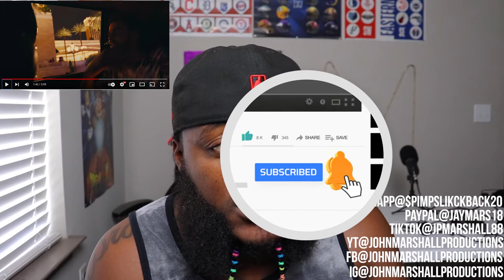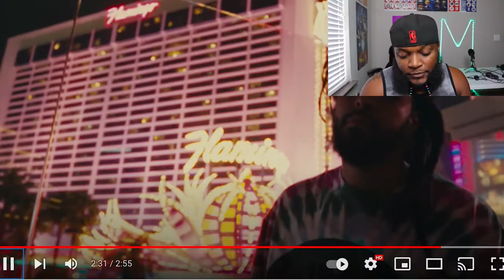TWIGGA UNDERSTANDS THIS - J. Cole - Heaven's EP (Official Music Video)(REACTION)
TWIGGA WILL EXPERIENCE THIS SAME THING WHEN I BLOW UP AS WELL..